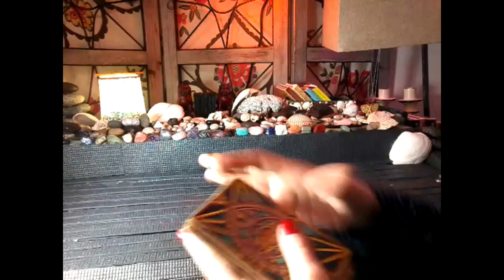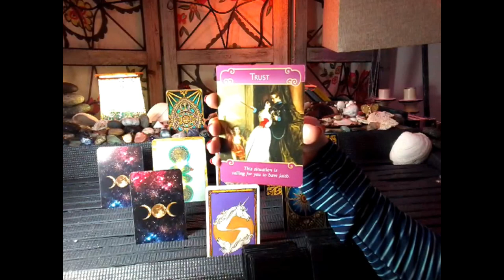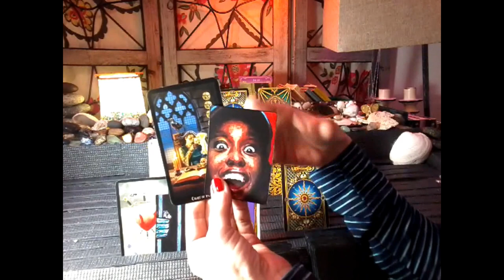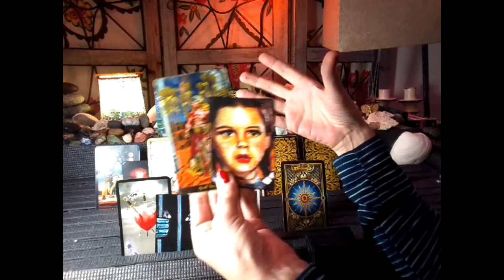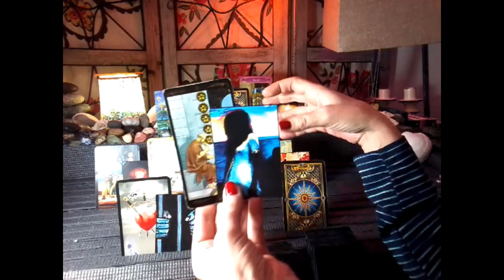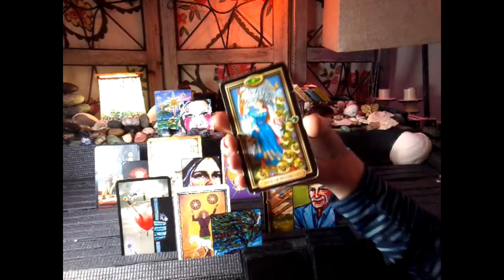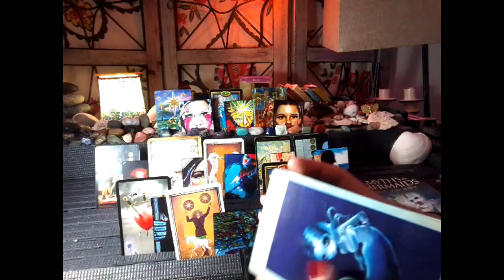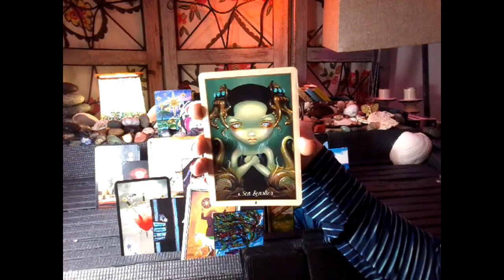Yang ~ Jan 18-28 Repressed thoughts /emotions resurface, a chance to heal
1) Past, Present, Future (General)~ 5 cards $20
3 cards main spread, 1 card overall energy, 1 universal message

2) Celtic Wing (General)~13 cards (+ clarifying if needed) $50
11 cards main spread, 1 card overall energy,1 universal message

3) 11:11 Twin Flame (Love):

5 cards Yin, 5 Yang, 3 union, 1 card overall energy, 2 universal message

5 Yin (+ 3 clarifying- past, present & future)= 20, 5 Yang (+ 3 clarifying- past, present & future)= 20, 3 union energies- foundation, crown & heart (+ 2 clarifying- Yin & Yang aspects)= 9, 1 card overall energy, 2 universal message

4) Yin/Yang Reading (Love):

6 Yin, 6 Yang, 2 union,1 card overall energy, 2 universal message

6 Yin (+  3 clarifying- past, present & future) = 24, 6 Yang (+  3 clarifying- past, present & future) = 24, 2 union energy, 1 card overall energy, 2 universal message

5) Divine Partnership (Love):

9 Yin, 9 Yang, 1 card overall energy, 2 universal message

9 Yin (+ 3 clarifying- Past, Present & Future)= 36, 9 (+ 3 clarifying- past, present & future)= 36, 1 card overall energy, 2 universal message

6)  Crystal Ball (Love & General)~ 26 (+ clarifying if needed) $80
25 cards= 5x5 grid- distant past, recent past, present, near future & distant future), 1 universal message

Lots of Love
~hugs~
Sherry-Hope